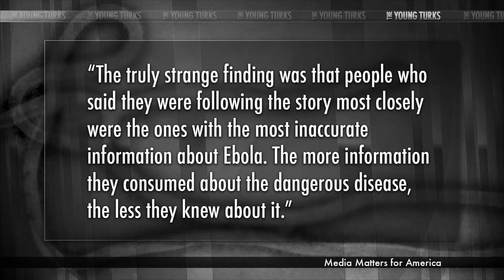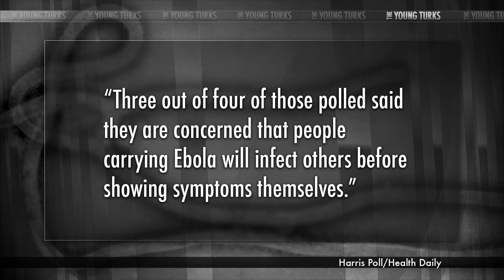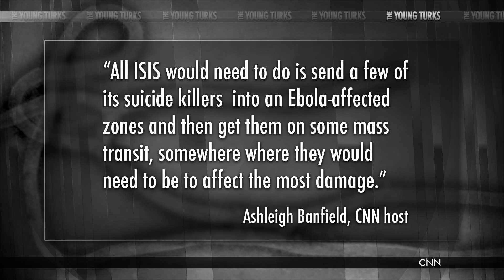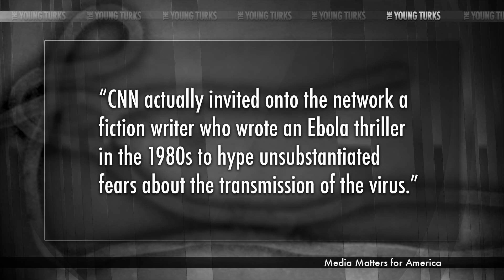Media Completely Failing America On Ebola In Shocking New Study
"A new poll last week revealed disturbing trends about the increasingly dire media coverage of the Ebola story in the United States. Measuring the rising anxiety among news consumers, a Rutgers-Eagleton poll of New Jersey residents found that 69 percent are at least somewhat concerned about the deadly disease spreading in the U.S.

The truly strange finding was that people who said they were following the story most closely were the ones with the most inaccurate information about Ebola. The more information they consumed about the dangerous disease, the less they knew about it. How is that even possible?

Poll director David Redlawsk cast an eye of blame on the news media. "The tone of the coverage seems to be increasing fear while not improving understanding," Redlawsk told a reporter. "You just have to turn on the TV to see the hysteria of the "talking heads" media. It's really wall to wall. The crawls at the bottom of the screen are really about fear. And in all the fear and all the talking, there's not a lot of information.""* The Young Turks host Cenk Uygur breaks it down.

Guns, Ebola, Media, CIA & Panic - The Young Turks 10/15/2014 News & Politics